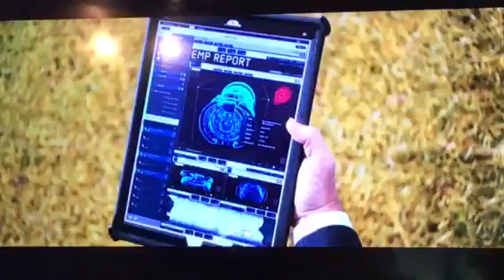Fast 8 soccer scene from